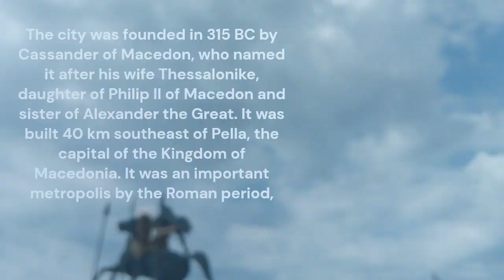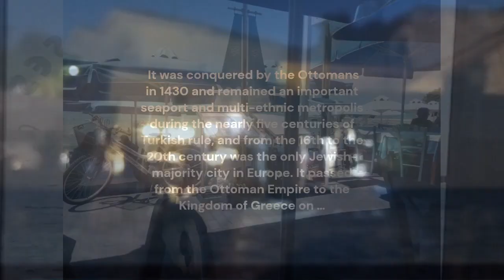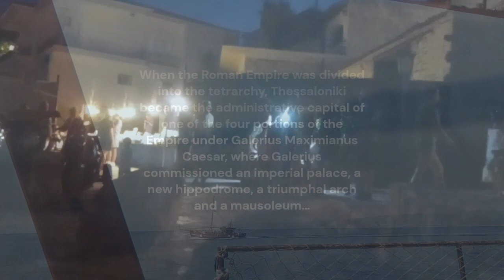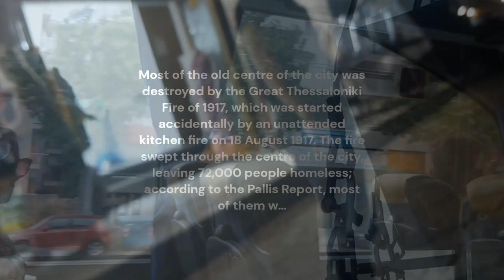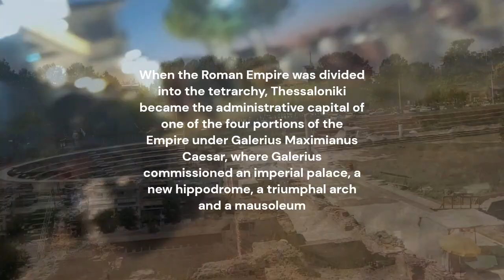Thessonaliki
Filmed in Tessonaliki